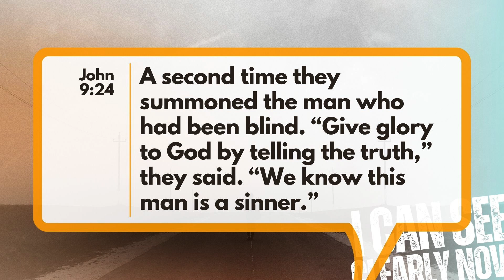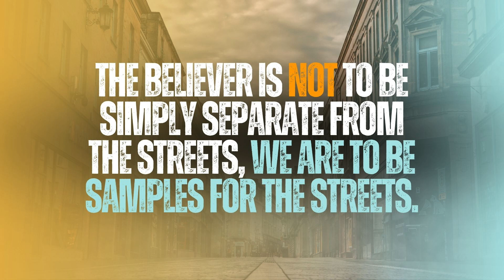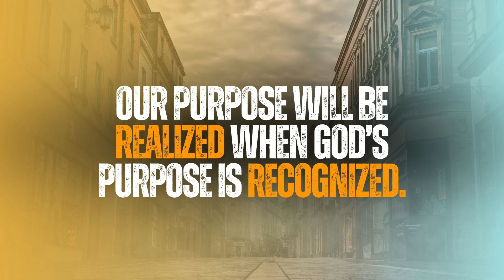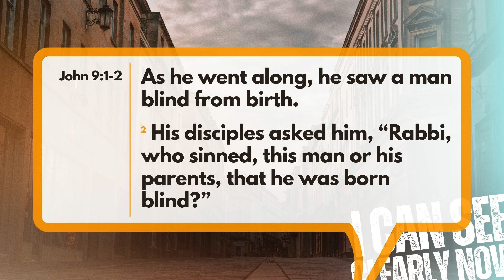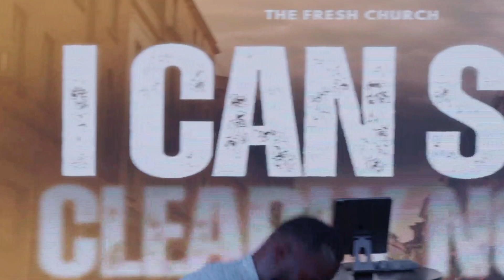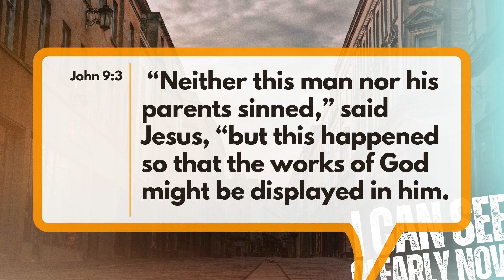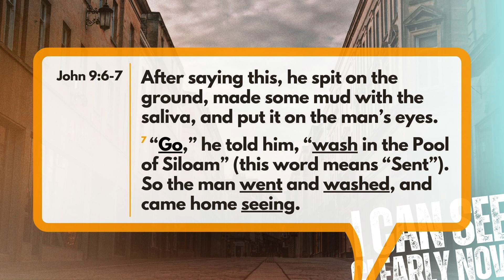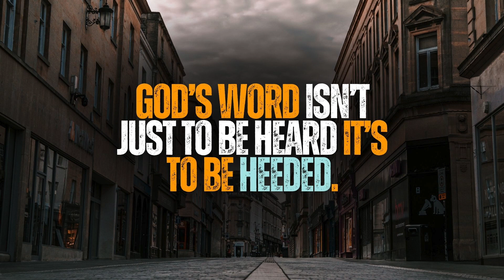I Can See Clearly Now // Joey Foster // In The Streets Part 4